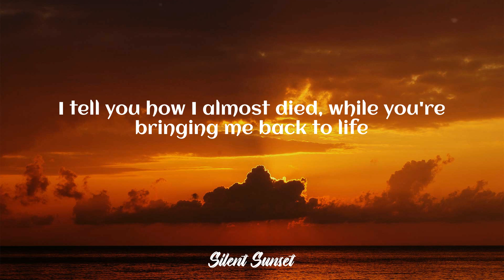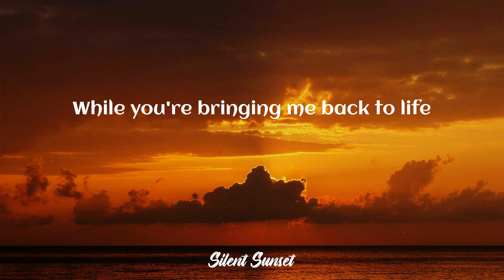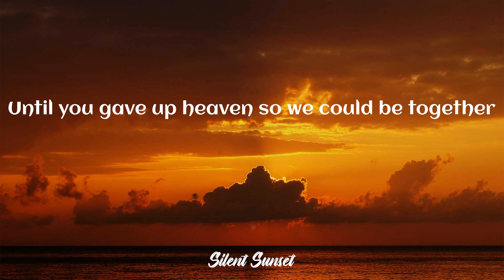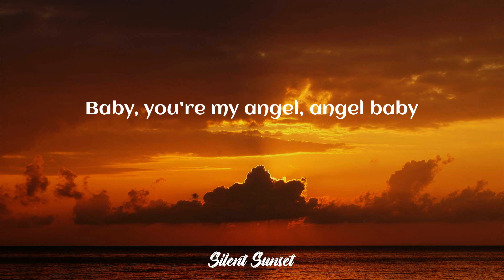Troye Sivan - Angel Baby (Lyrics)